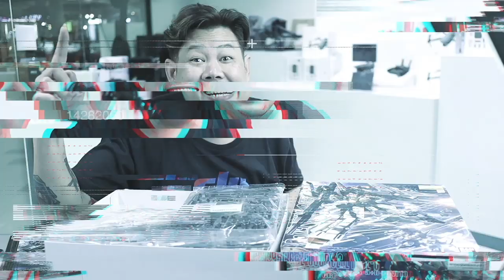ทำสีกันพลาราคาประหยัด EP.2